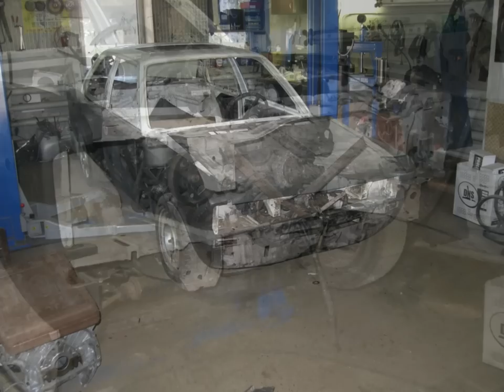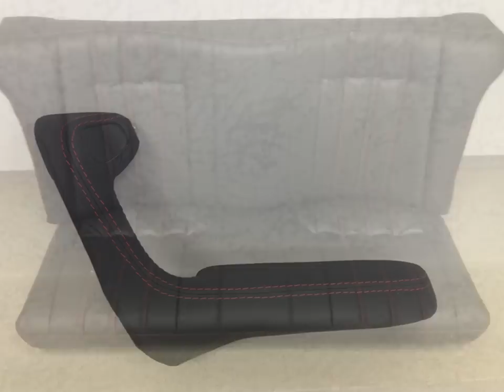Постройка купе ВАЗ-2106 V8 на 265 лошадиных сил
Создание уникального проекта ВАЗ-2106 на базе БМВ.
В качестве силового агрегата установлен двигатель Тойота V8 объемом 4 литра развивающий 265 л.с.
Механическая коробка передач, привод задний.

Если у вас есть интересный тюнинг проект или просто редкий автомобиль, то можно попробовать сделать видео и разместить его на нашем канале.

Желаете продать свой уникальный автомобиль. В этом случае можно сделать видео с описанием машины и указать ваши контакты для покупателей.